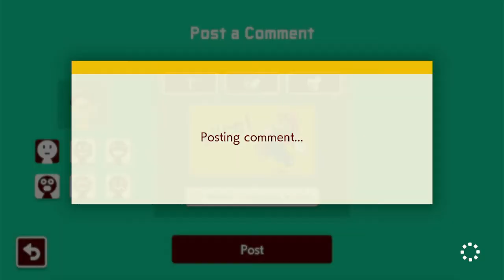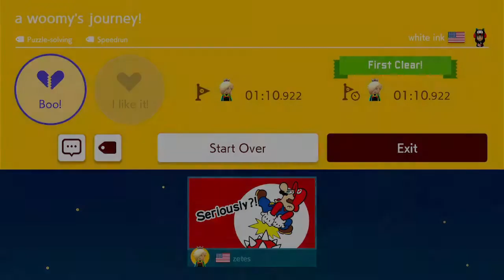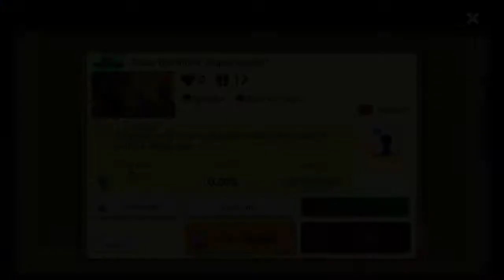All Spiked Up: Uncleared 2019 Vol. 6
The hardest level I've seen in these levels since the beginning. Too many kaizo blocks!